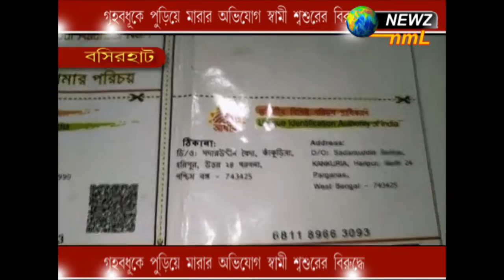গৃহবধূকে পুড়িয়ে মারার অভিযোগ স্বামীর শ্বশুরের বিরুদ্ধে